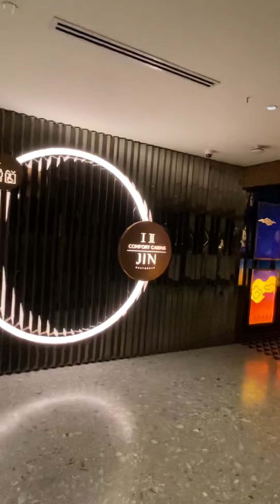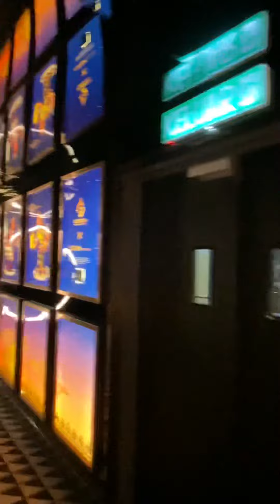Exhibition type #2 Poster Walkway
@aurumtheatre (@gscmovies ) Raya campaign done in the style of malaysian

Project design: @vort3x